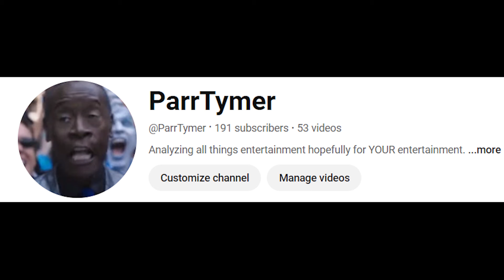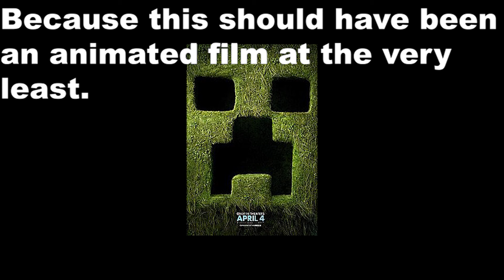Minecraft Movie Trailer Blows Chunks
Even though bringing up this topic will only make me an echo in the room, this awful trailer can't be talked about enough.